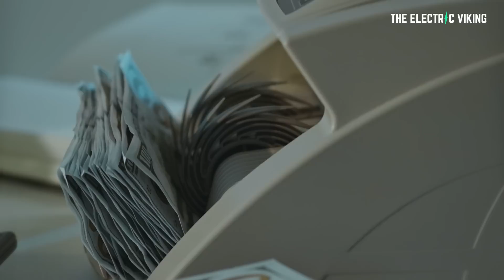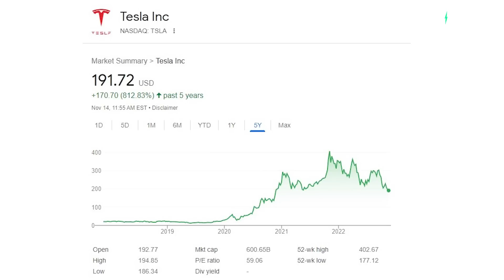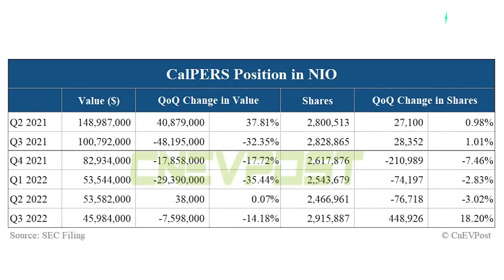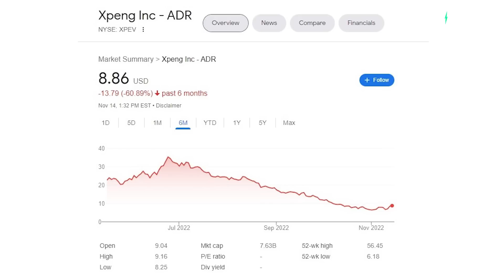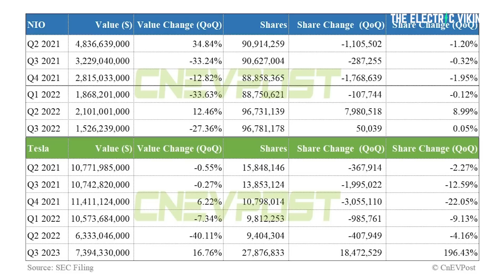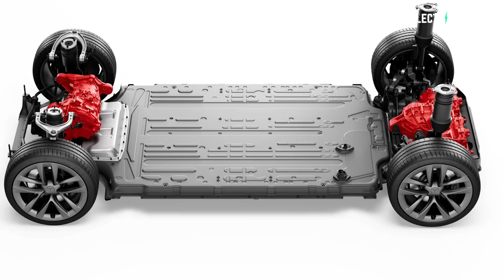Largest US pension fund + largest hedge fund buy these EV stocks